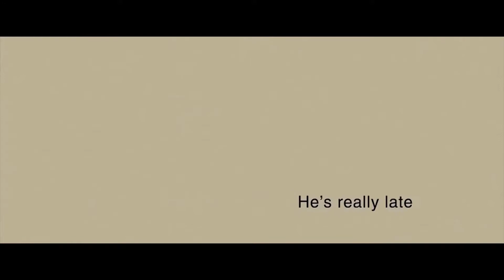The Proposal (2009) Lovely Comedy Trailer with Sandra Bullock & Ryan Reynolds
The Proposal (2009) Lovely Comedy Trailer with Sandra Bullock and Ryan Reynolds